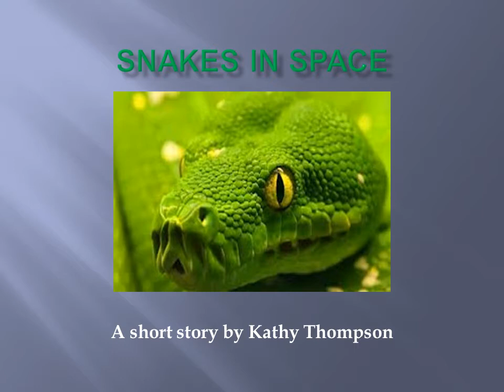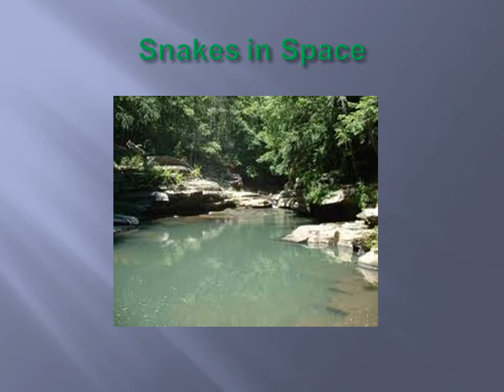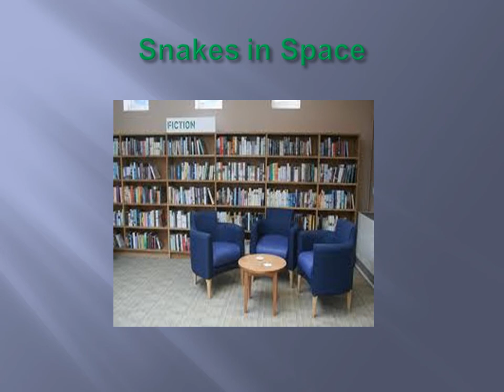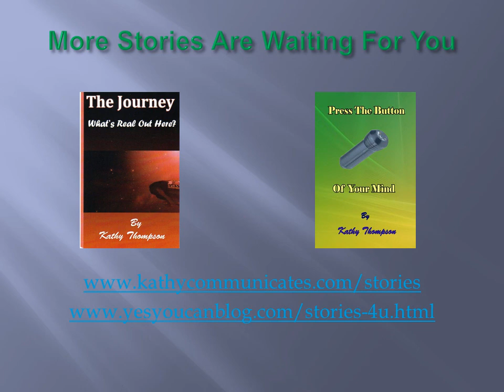Snakes in Space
In this short story alien snakes invade the ship. Fear and faith is tested and reality is challenged by the passengers of the spaceship "Star".